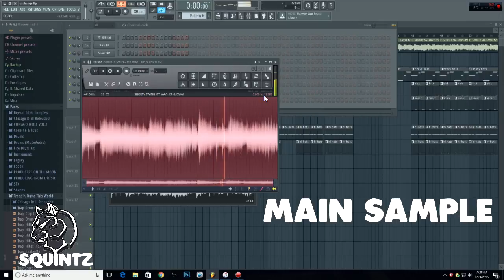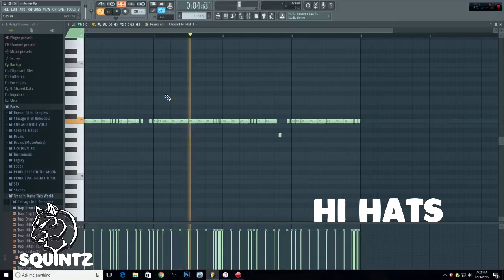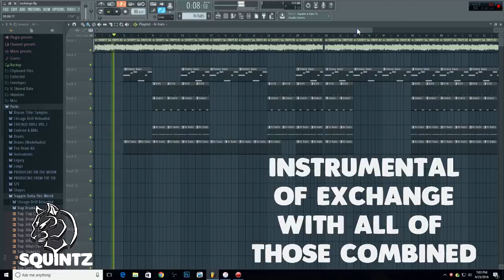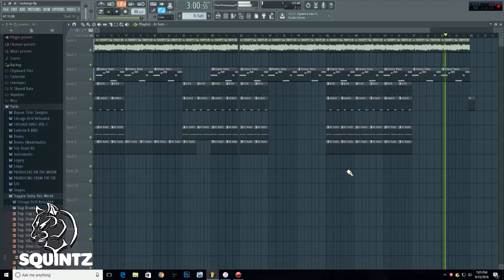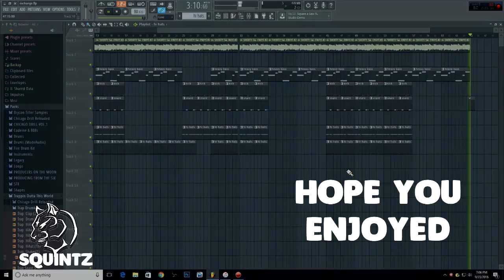Bryson Tiller "Exchange" Breakdown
Check out the Official Channel Instagram! @Official_Extinct